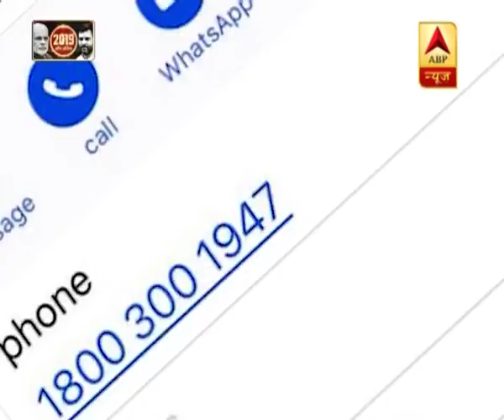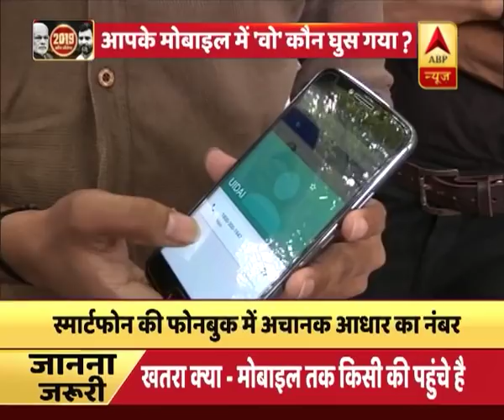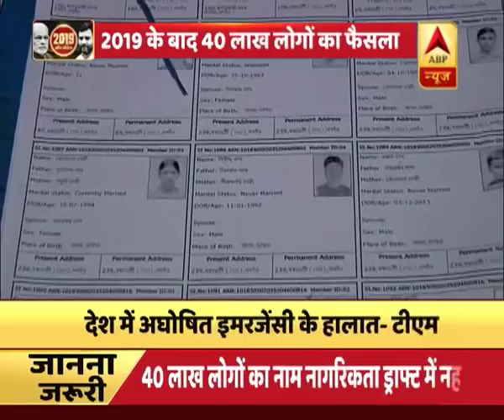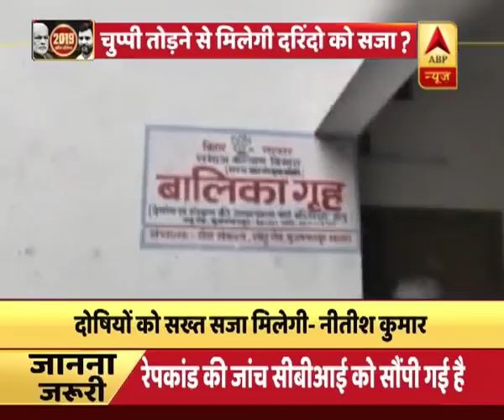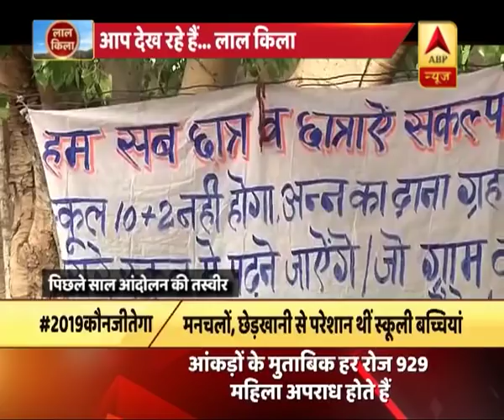2019 कौन जीतेगा: देखिए चुनावी खबरों का फुल एपिसोड । 3 अगस्त 2018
2019 कौन जीतेगा: देखिए चुनावी खबरों का फुल एपिसोड । 3 अगस्त 2018